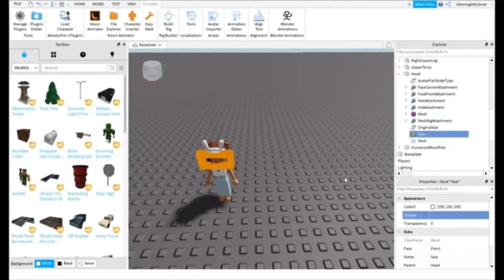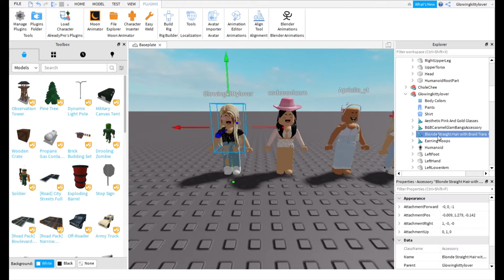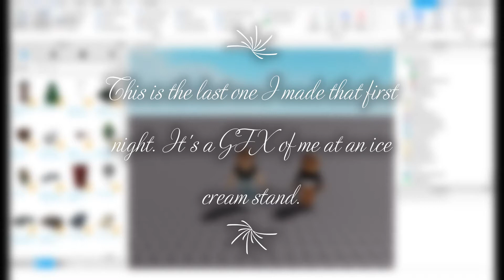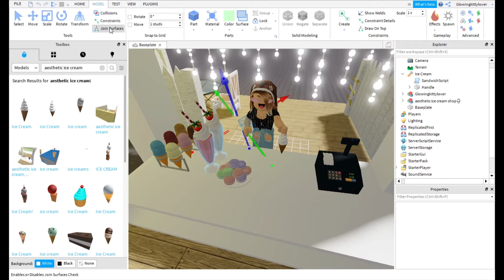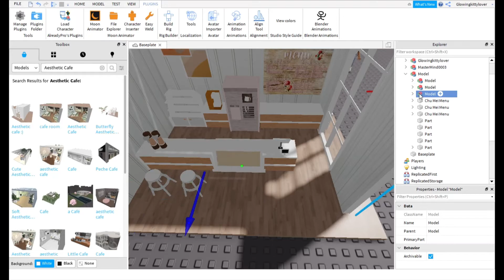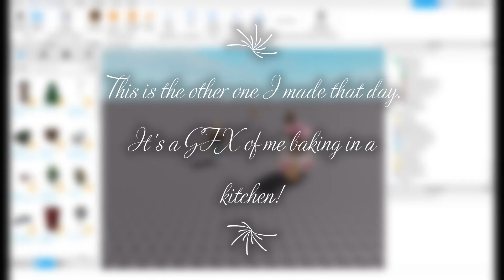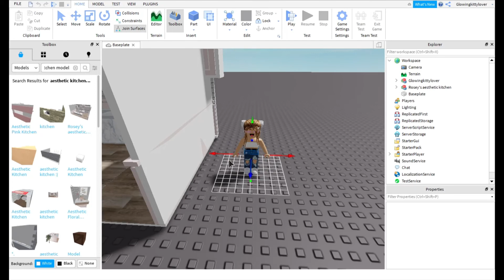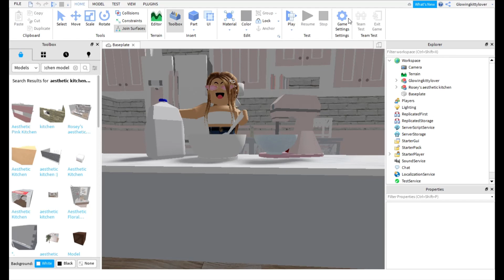My Beginner GFX Evolution *From 2 Days*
Hey guys!

Thank you to Mxddsie for the GFX intro!

Follow my profiles to join my game!

Some answers to some questions you may have!
Question: What do you use to record your videos?

Answer: I use the Xbox Game Recorder. It's available on Windows Computers. If you want to use it press the windows button on your keyboard and the G key at the same time to bring up the menu. Or click the windows button on the bottom of your screen and search Game. It's the first app.

Question: What do you use to edit?

Answer: To edit my videos I either use WeVideo or the Windows Video Editor.

Answer: I really want to hit between 1,000 to 2,000 by the end of 2021.